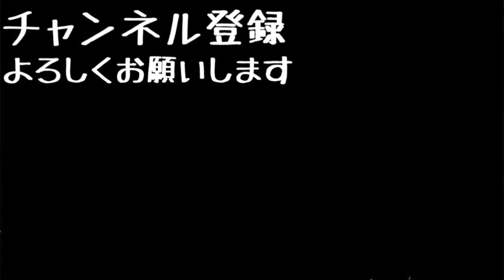国から届いたマスクにあり得ないものが入ってました【アベノマスク】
〒150-0031
「株式会社Kiii cube 葉田ルコ」宛

[MUSIC]
•Artist : DownFlex
•Title :  Vacation On The Sun

[Artist Info]
DownFlex :